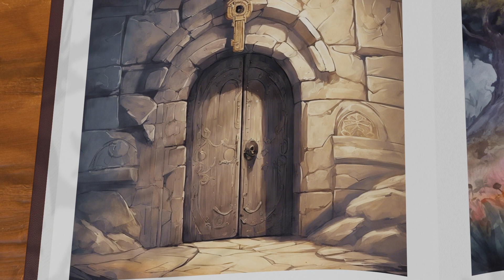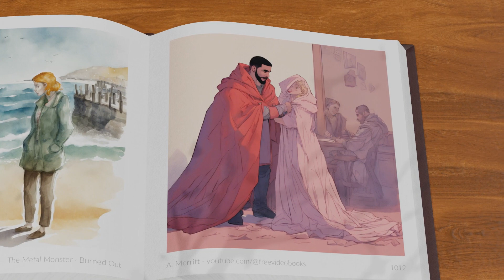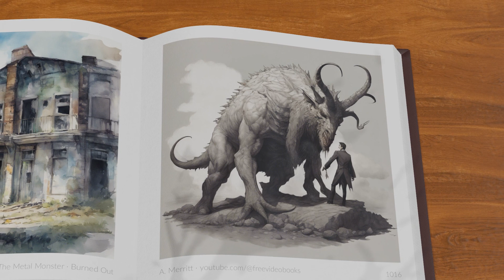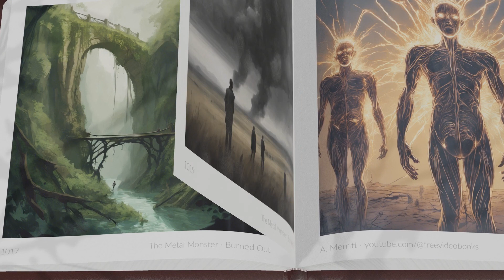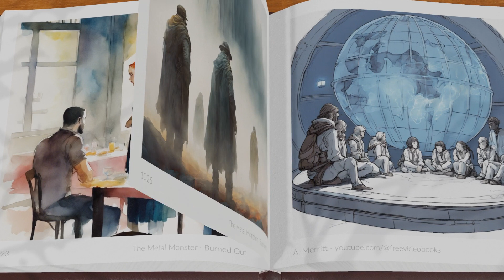Part 31 - BURNED OUT - The Metal Monster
In A. Merritt's "The Metal Monster," a team of explorers discovers a hidden valley inhabited by a sentient, shape-shifting metallic entity. As they grapple with this enigmatic being's immense power and unpredictable nature, they must navigate a dangerous struggle for survival and understanding.

This book was originally published over 100 years ago. It may present socio-political issues with an insensitivity that strikes a modern audience as inappropriate. The views expressed by the original author, and/or fictional characters within the book, do not represent those of this YouTube channel.